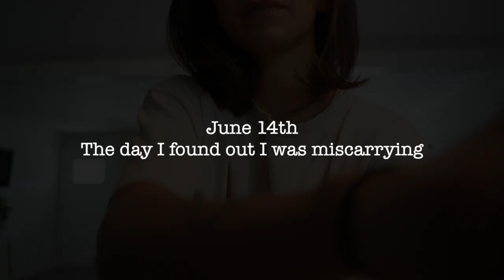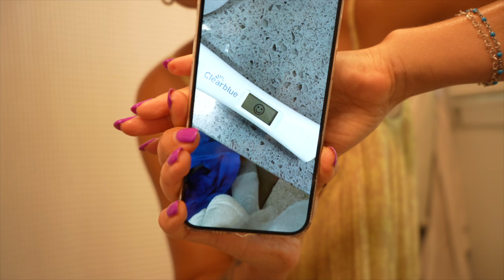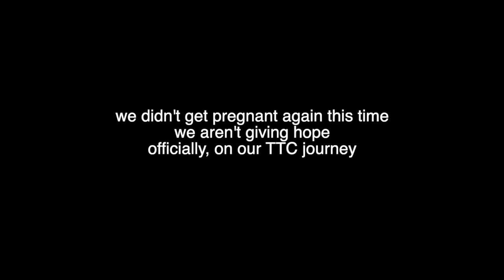My Chemical Pregnancy Journey: Finding Hope After Loss | TTC Vlog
» In this deeply personal vlog, I share our journey through a chemical pregnancy. From the moment I found out I was pregnant, to the joy and excitement Adam and I felt, and the heartbreaking loss that followed. You'll see the highs and lows as I vlog little moments along the way, including the emotional aftermath and our continued efforts to conceive.

While it was incredibly hard on us emotionally, we remain hopeful and committed to our trying to conceive journey. Filming this experience has been therapeutic, and I hope it brings comfort to anyone going through a similar situation. We believe that sharing our story can help others feel less alone in their own journeys.

Your kind words and encouragement mean the world to us. 💕 If you're on a similar journey, we hope this video gives you hope and reassurance.